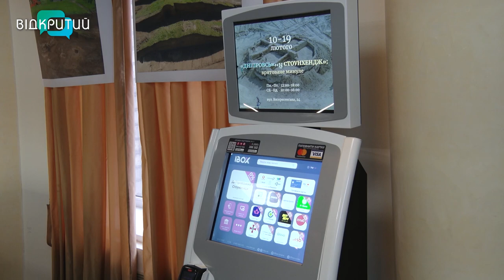«Дніпровський Стоунхендж - врятоване минуле»: в Дніпрі відкрилась благодійна археологічна виставка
«Дніпровський стоунхенж - врятоване минуле». Облавтодор разом з археологами продовжує серію виставок присвячених знахідкам на розкопках. Частина експонатів була вилучена під час  будівництваі траси Н-31 що з’єднає Дніпро зі столицею, ще частина - при розкопках Новоолександрівського кургана. Як відкопували та що знайшли - Анастасія Вільхова далі.